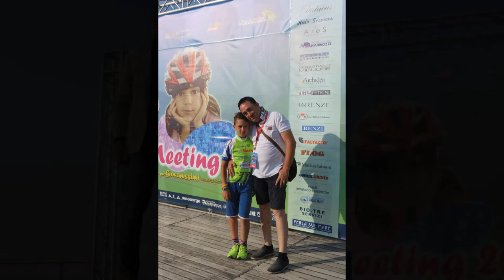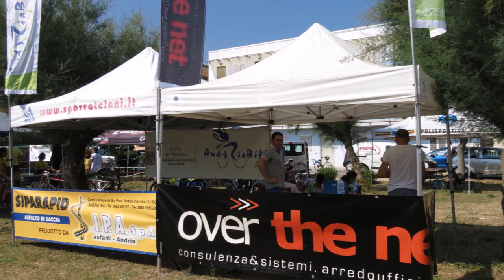Andria Bike - Porto S.Elpidio